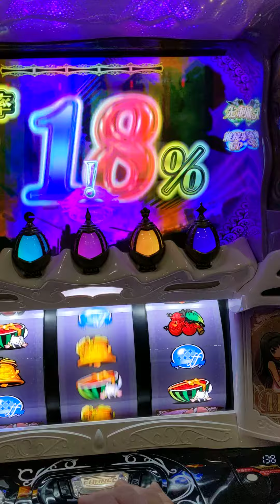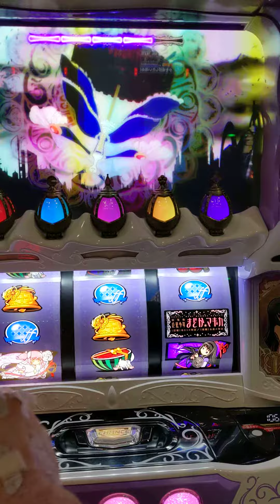スマスロまどマギ（杏子強えー）